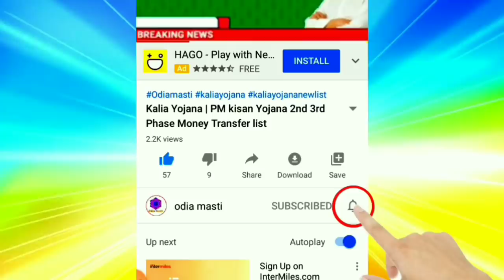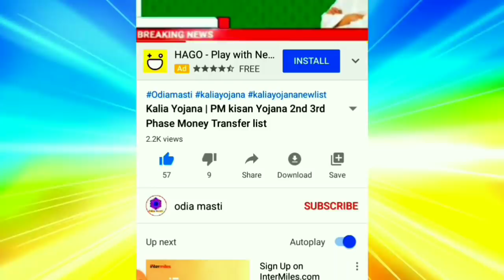Kalia yojana 3rd phase money transfer final date |ajira mukhya Khabar | Odisha Government new scheme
Topic cover:-
1.  Kalia yojana 3rd phase money transfer final date
2. ajira mukhya Khabar
3. Odisha Government new scheme
4. Kalia yojana